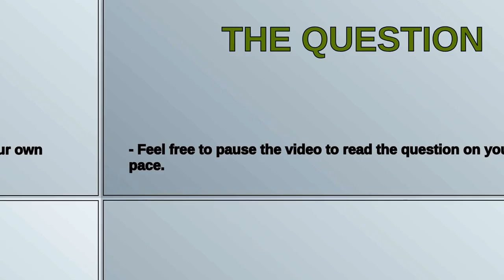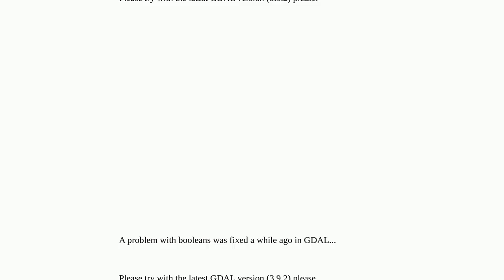Gis: GDAL ogr2ogr SQLite Booleans changing to false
GDAL ogr2ogr SQLite Booleans changing to false

A special thanks goes out to the community

  ogr2ogr boolean gdal sqlite